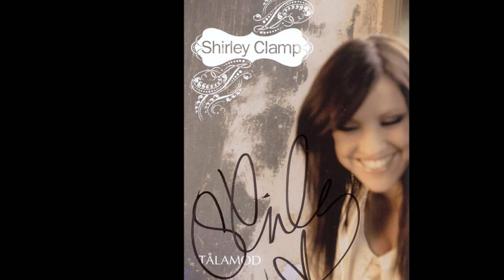Shirley Clamp - Efharisto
Потрясающий хит, написанный Bobby Ljunggren, Henrik Wikström and Ingela "Pling" Forsman, и исполненный Боссоном на Melodifestivalen-2004. Представляем вам песню Efharisto в исполнении великолепной Shirley Clamp, которая спела ее первой при создании демо версии.